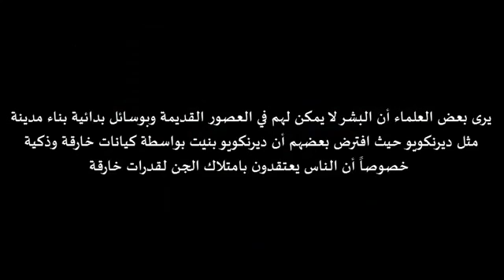مدينة الجن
رحلة فى مدينة الجن